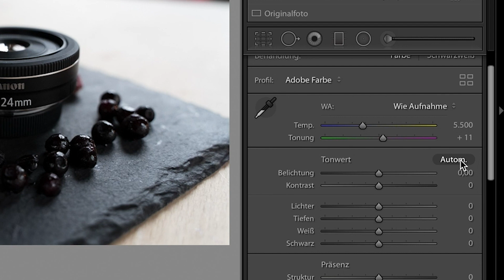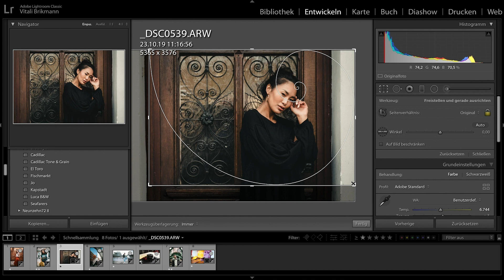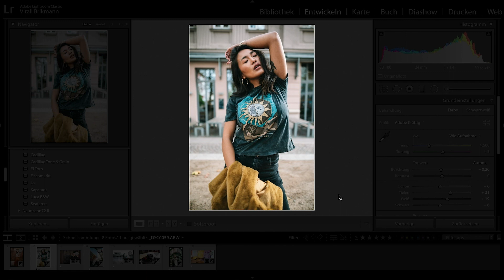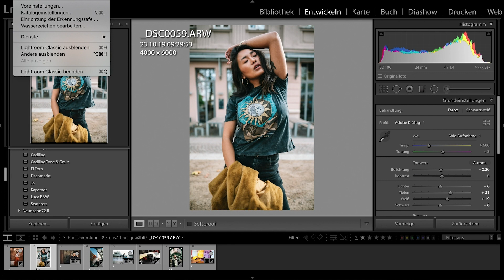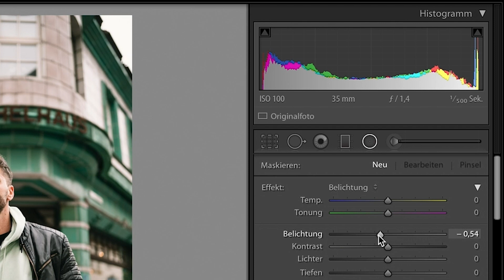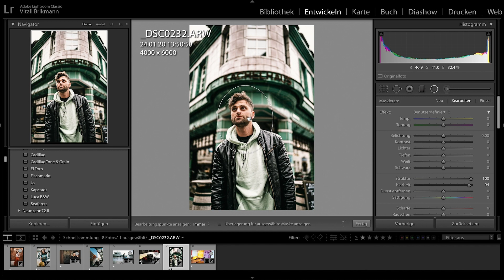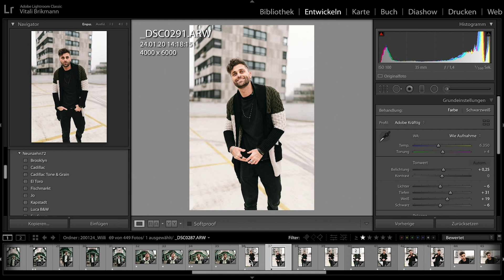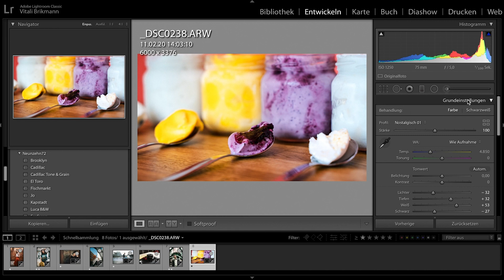LIGHTROOM Tipps die jeder KENNEN SOLLTE!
In diesem Video teile ich mit dir 10 Tipps in Adobe Lightroom, die meinen Workflow verbessert haben. Viel Spaß ;-)